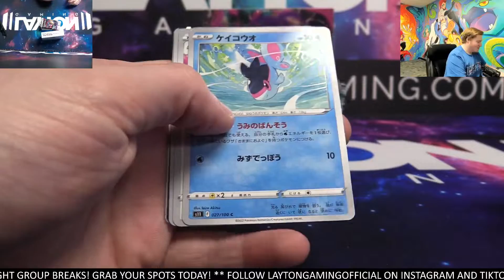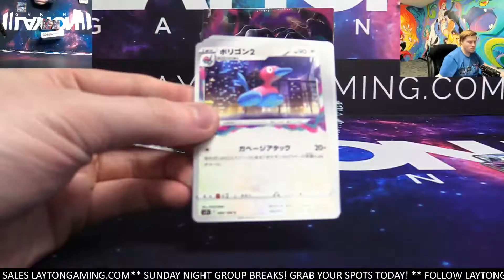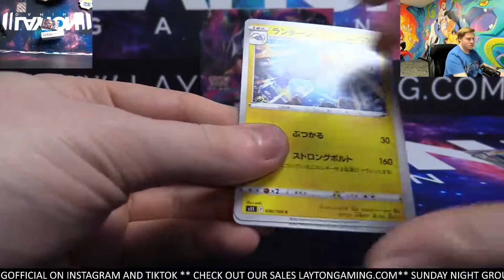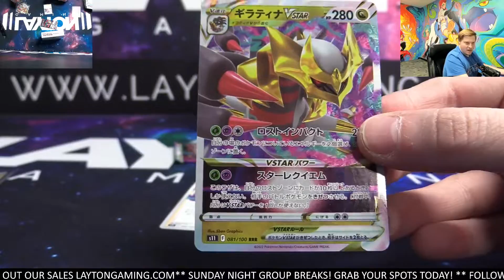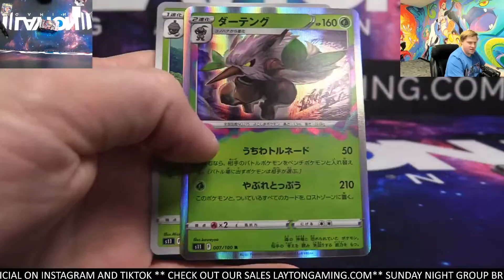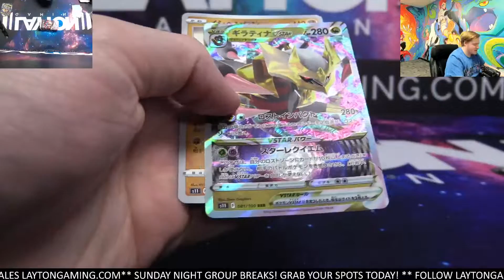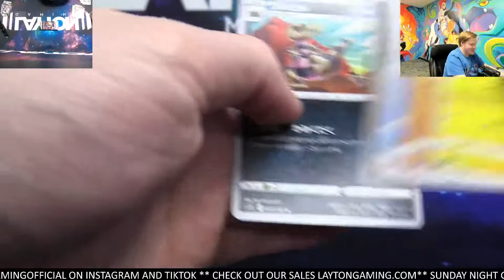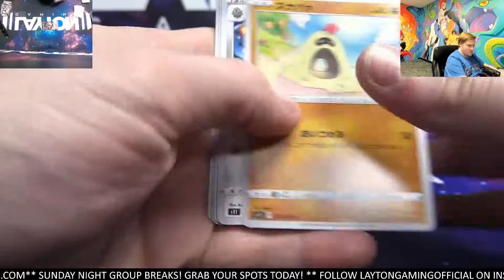Japanese Lost Abyss 2 Booster Box Break #13 TIERED Random Energy Style